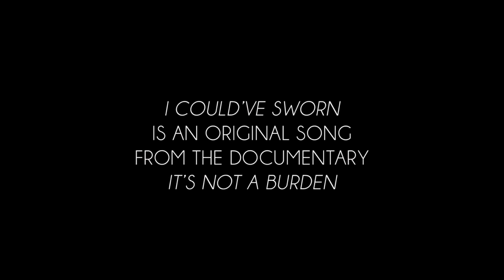I Could've Sworn (original song by Danielle Ate the Sandwich) from It's Not a Burden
‘It’s Not a Burden (Original Songs from the Documentary Film)’ is out now!
"I Could’ve Sworn" is one of three new, original songs I wrote for the documentary, It’s Not a Burden: The Humor and Heartache of Raising Elderly Parents. The film will release on June 1st, 2021.

IT'S NOT A BURDEN: The Humor and Heartache of Raising Elderly Parents is a feature-length documentary that provides an intimate look, presented with humor and heart, at the relationships between aging parents and the adult children who care for them, examining the challenges they face and the solutions they discover along the way. This film is made by the same team who did Packed in a Trunk: The Lost Art of Edith Lake Wilkinson.